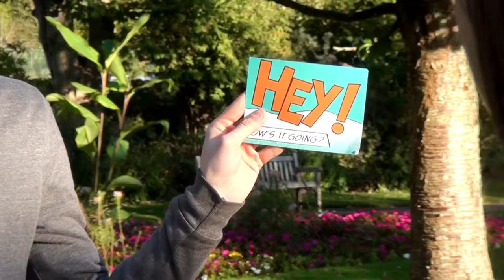daniel kavanagh tv advert